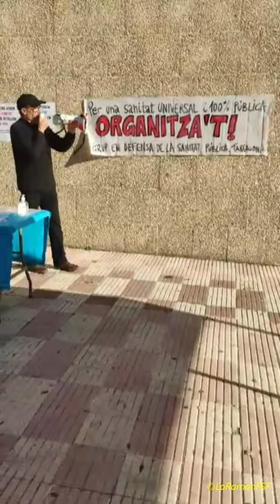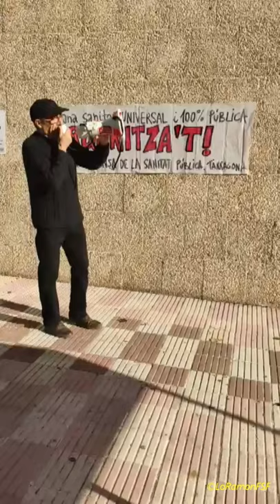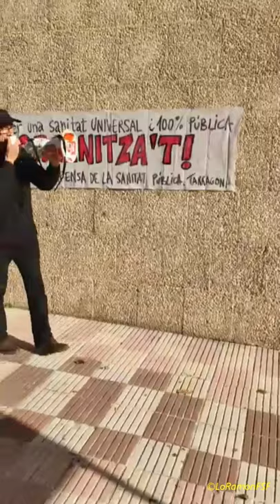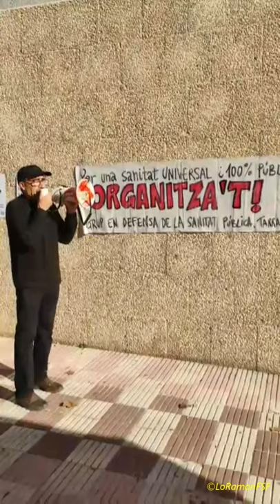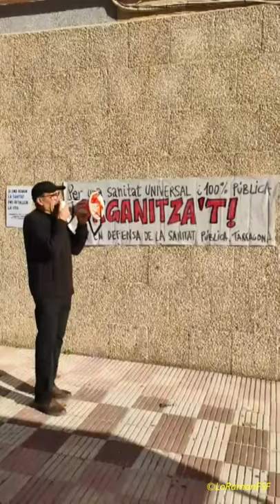CulturaEsSegura.A SANT PERE I SANT PAU TARRAGONA RECOLLIDA SIGNATURES AL MERCAT 10H A 12H 26112021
Recollim signatures al mercat de Sant Pere i Sant Pau per reclamar més recursos a l'Atenció Primària, visites presencials als CAPs, que no facin negoci amb la sanitat! DEFENSAR LA SANITAT PÚBLICA ÉS DEFENSAR LA VIDA!